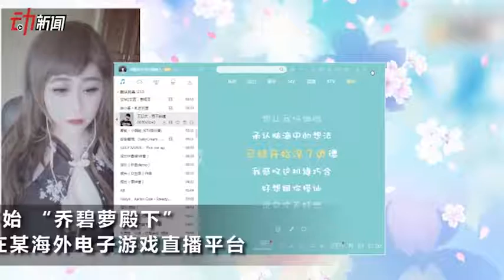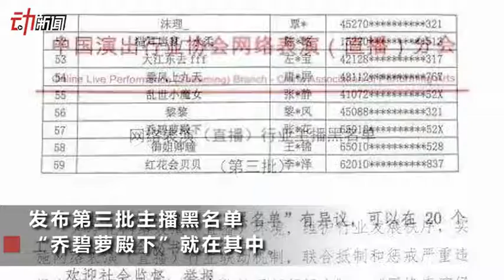“蘿莉變大媽”女主播國內封禁後轉戰海外 90秒回顧事件始末